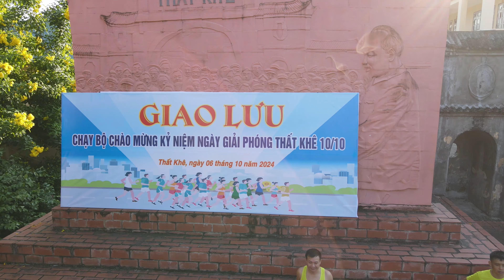Chạy bộ chào mừng kỷ niệm ngày giải phóng Thất Khê (10/10/1950 - 10/10/2024)